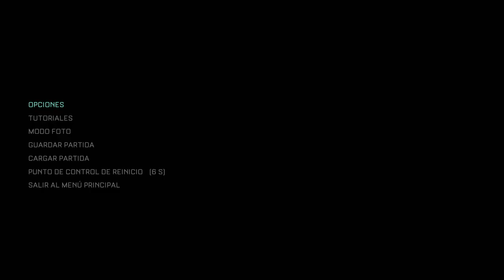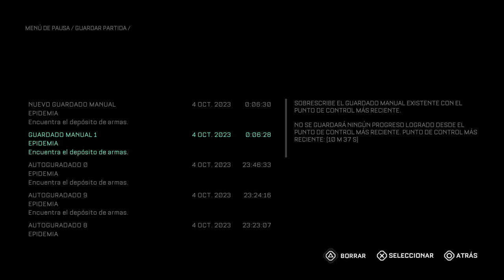The Callisto Protocol™